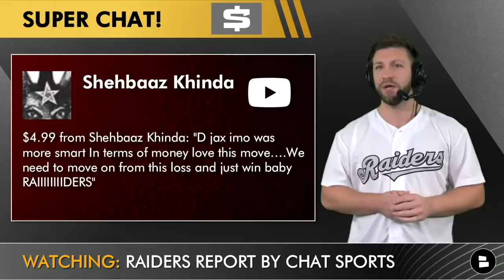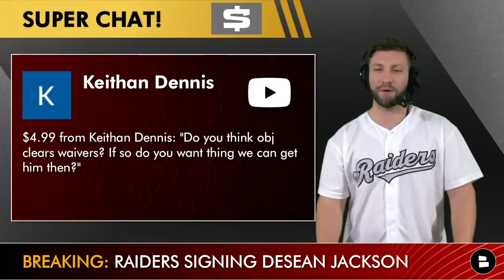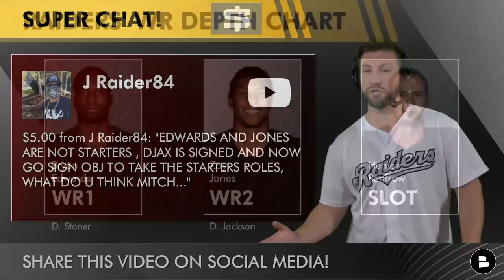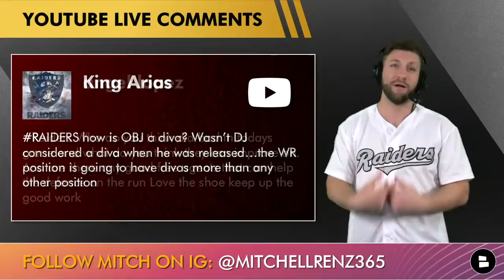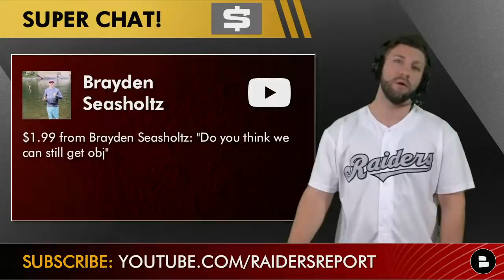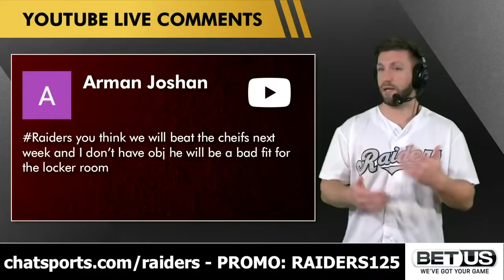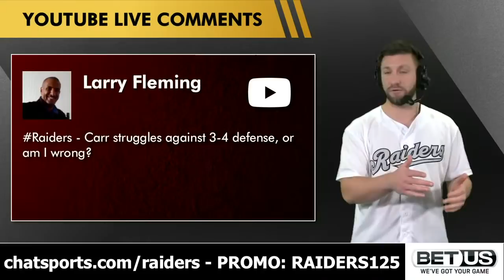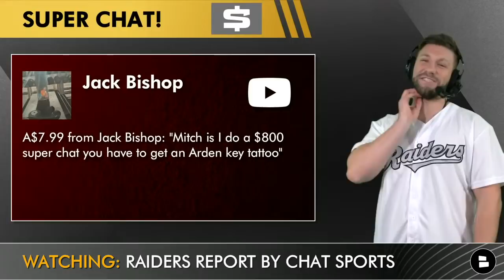BREAKING: Raiders Sign WR DeSean Jackson To Help Replace Henry Ruggs | Las Vegas Raiders News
The Las Vegas Raiders are signing DeSean Jackson after their 23-16 loss to the Giants in NFL Week 9. The Raiders missed Henry Ruggs’ speed in this game and Derek Carr really struggled. Raiders Report host Mitchell Renz is here to break down the signing in this latest Raiders news.

The Raiders will be Jackson's 5th team since he first left the Philadelphia Eagles in 2013. He's been in the NFL since 2008 and will join Hunter Renfrow, Darren Waller, Zay Jones and Byran Edwards as Derek Carr's top options on this Raiders offense. Jackson started this year with the Los Angeles Rams, but was cut after 7 games played with 8 catches for 221 yards.